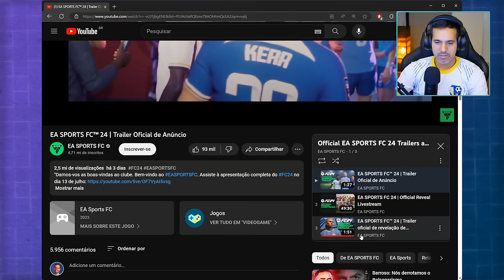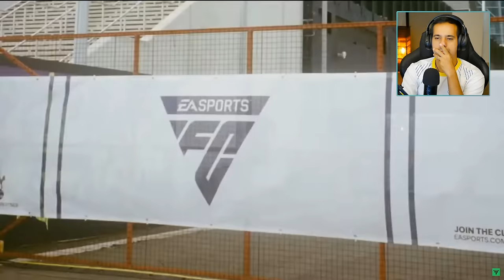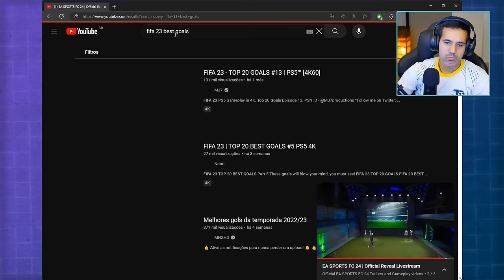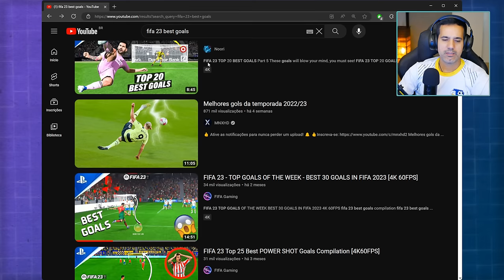REACT - EA FC24 Trailer de "Gameplay" / Teve TUDO Menos GAMEPLAY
Hoje foi liberado mais um trailer do EA FC 2024 em evento de quase 50 minutos transmitido no canal da EA Sports FC, vamos conferir. EA Sports FC 24 é um próximo videogame de futebol, publicado pela desenvolvedora Electronic Arts que tem data de lançamento prevista para o dia 29 de setembro de 2023.

✅ Grupo de promoções no Telegram